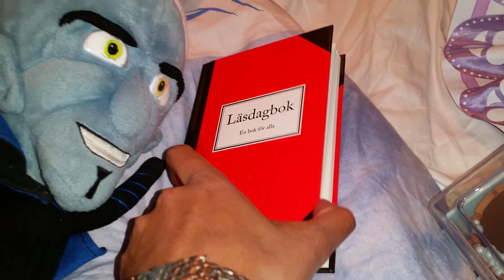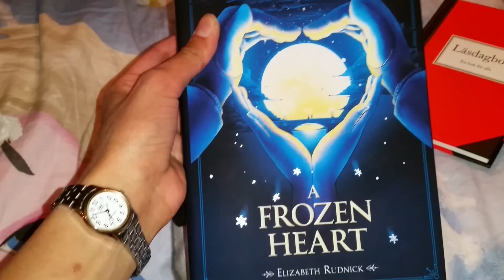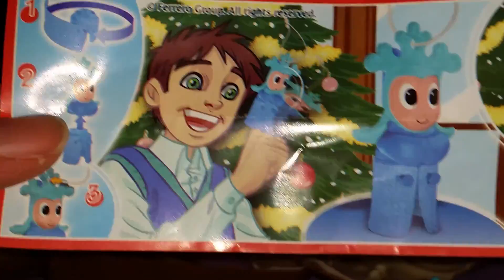Christmas Surprise video ft. Megamind and Joy